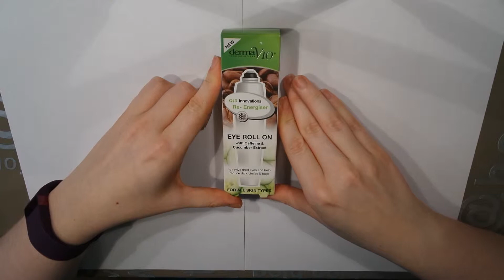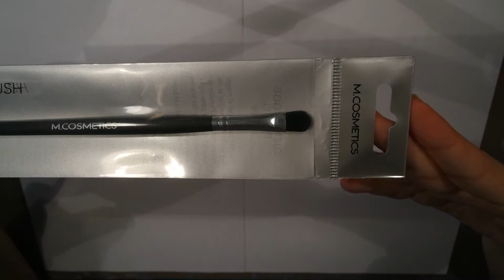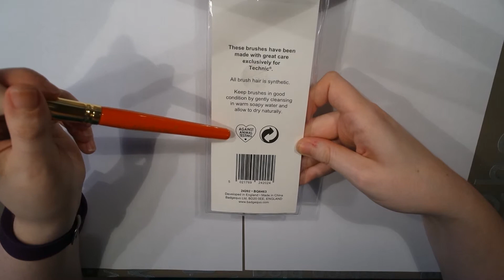Fredags Hjørnet - Selvforkælelse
I denne video gennemgår jeg e produkter jeg har købt over den sidste månedstid, der er en masse jeg glæder mig til at prøve og fortælle mere om på min blog.